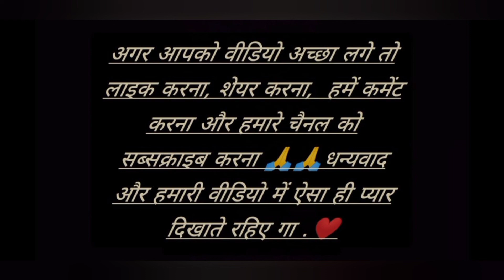❤️पहाड़ियों को है इस चीज का नशा😀💗||Aman patwal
❤️🙏दोस्तों जैसे आप लोगों को पता ही होगा कि उत्तराखंड की खूबसूरती को सभी लोग बहुत अच्छे से जानते होंग.जैसे कि आपजैसे की आप सभी को पता है उत्तराखंड को पहले उत्तरांचल नाम से जाना जाता था. लेकिन  2007 में लोगों की जबरदस्त मांग के कारण इस राज्य का नाम बदल कर उत्तराखंड कर दिया गयाबदलकर उत्तराखंड कर दिया गया. जैसे कि आप लोग जानते ही हो कि उत्तराखंड के लोगों को चाय बहुत ज्यादा पसंद होती हैं क्योंकि वहां पर बहुत ज्यादा ठंडा होता है आप लोगों को भी चाय बहुत पसंद होगीे   आप लोगों को भी चाहे उतनी ही पसंद है तो आप लोग हमें कमेंट में जरूर बताइएगा और जैसे आप लोग हमें सपोर्ट करते आ रहे हैं वैसे ही हमें सपोर्ट करते रहिएगा और अपना प्यार हमेशा बनाए रखना❤️❤️🙏🙏